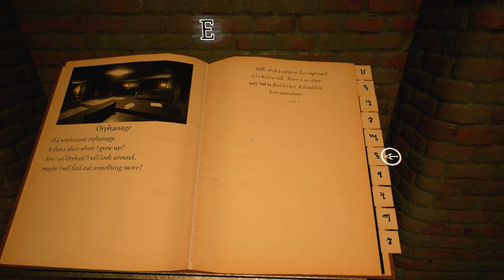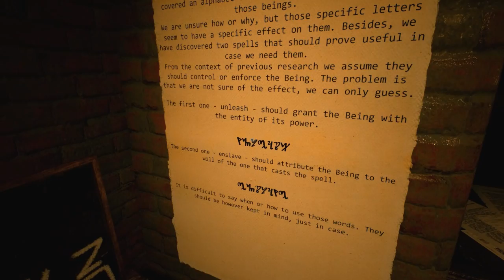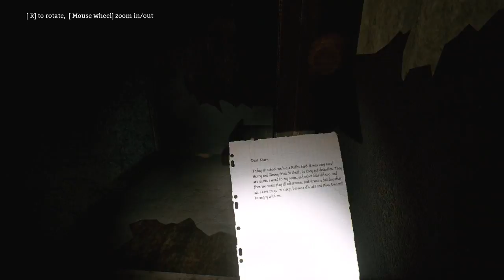Inner Voices Part 3 | Indie Horror Game Let's Play | PC Gameplay Walkthrough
As John opens the door and discovers his past, he must try and figure out what and who to believe.

Tune yourself to the voices lurking in the head of John Blake - the tormented man dwelling in a trap… that only you can guide him out of.
You will never know whether what you see is true - and you can be sure, that even after you’ve escaped the trap, not all had been discovered…
You will be constantly searching for a way to escape the randomised maze of rooms, you will be haunted by new voices and you will be the one deciding… who dies.

Meet John and his past in possibly the only adventure game with a non-linear plot, procedurally generated user path and (more than) a pinch of the atmosphere of your favorite horrors.